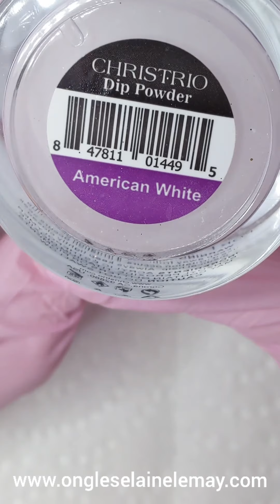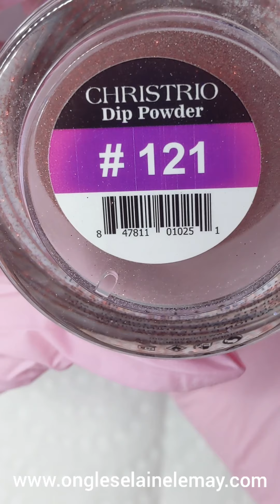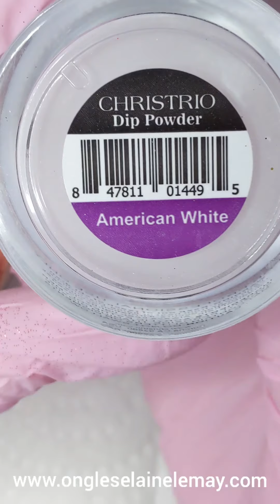boucle (24 jours de Noël/24 Days of Christmas)